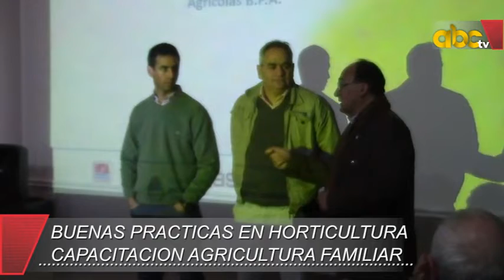Se realizó una capacitación de buenas prácticas en horticultura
Se llevó a cabo la jornada Buenas Prácticas, una capacitación en horticultura coordinada por la Subsecretaría de Agricultura de la Nación, en la que se entregaron además certificados por la participación. Ignacio Bustingorri, de la Secretaría de Desarrollo Local del Municipio, y el Intendente José Luis Salomón, estuvieron presentes en el Auditorio de la Biblioteca Mitre.